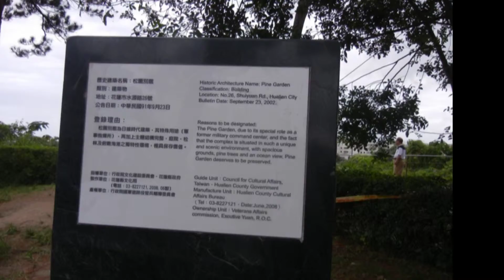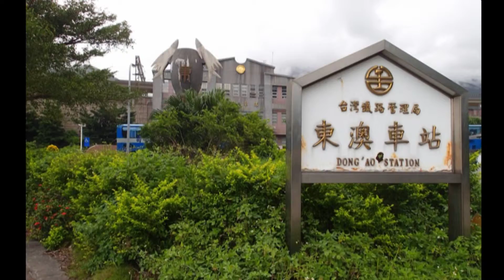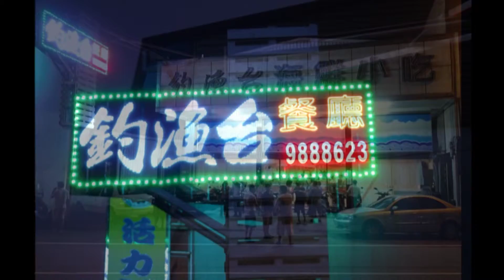欣欣2013花蓮之旅5 松園別館130828